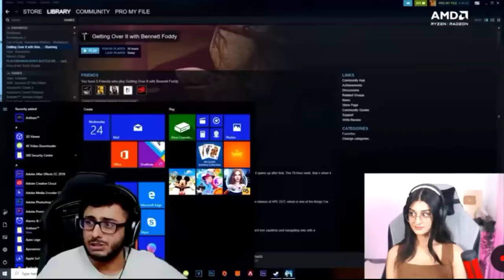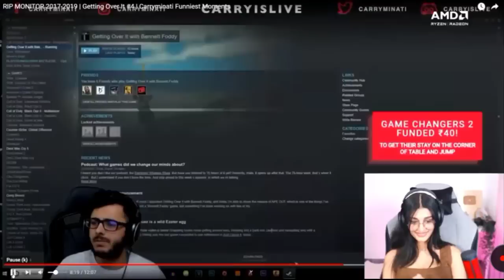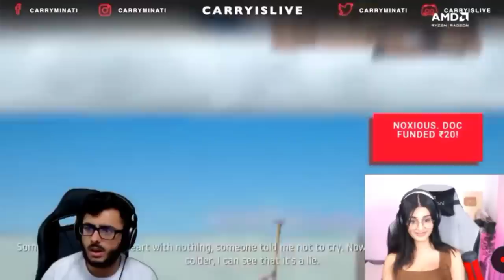REACTION VIDEO | RIP MONITOR 2017-2019 | Getting Over It😱🤣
‎@PAYAL GAMING  REACTION ON ‎i  VIDEO | RIP MONITOR 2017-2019 | Getting Over It